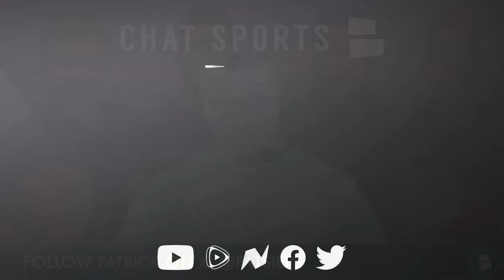The Chicago Bulls Young Core Is Going To Shock The NBA…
Chicago Bulls news and rumors are slowing down as the NBA offseason has come and gone. On today’s edition of the Bulls Report we discuss Chicago’s young core featuring Coby White, Patrick Williams, Ayo Dosunmu and Matas Buzelis and if they will be able to take the next step in the 2024-25 NBA season. One of the big Bulls free agency moves was signing Patrick Williams to a 5-year, $90 MM with Chicago and many fans are waiting on him to live up to the hype of being the 4th overall pick. Chat Sports host Patrick Siepman breaks down the latest Bulls rumors and news on today’s Chicago Bulls YouTube video!

The 2024-25 NBA season is just around the corner!

Stay in the loop on the 2024 NBA Draft, Chicago Bulls, and more by hitting the Noti 🔔

- Do you believe in Patrick Williams? Type ‘Y’ for Yes or ‘N’ for No
- Will Coby White make the all-star game next year? Type ‘Y’ for Yes or ‘N’ for No
- Made it to the end? Type ‘REAL ONE’

Bulls news articles from places like ESPN, Bleacher Report, CBS, & FS1 can be found

Chicago Bulls 2023-24 Starting Lineup:
PG: Coby White
SG: Ayo Dosunmu
SF: DeMar DeRozan
PF: Patrick Williams
C: Nikola Vucevic

Are you a REAL ONE? Then be sure to follow @chatsports on social media for up-to-date news and rumors on all thing NFL, NBA and college football: Facebook

Help us grow our channel by sharing today's video with other Bulls fans in your life!